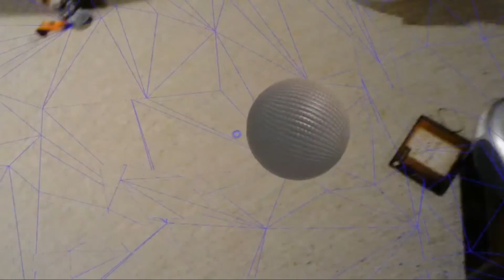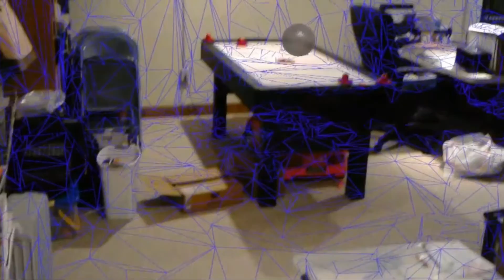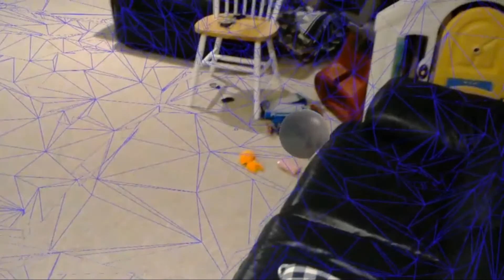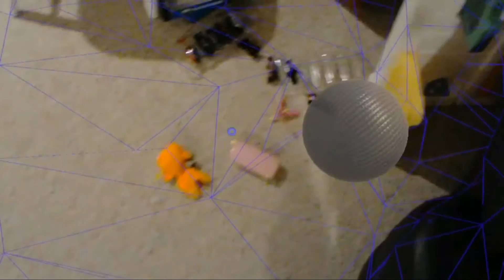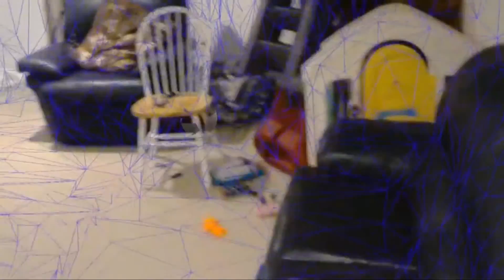HoloLens Spatial Mapping and a Bouncing Ball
A few weeks ago I created a simple demo of a bouncing holographic ball. I’ve extended the demo to actually take into account the geometry of the room that the HoloLens provides in the form of spatial mapping.

In the demo video below you will the ball bouncing off of the different objects in my basement. The spatial mapping geometry can be seen since I used a blue wireframe material. While the mesh is visible, the ball is hidden when it is behind an object like a couch. It isn’t hidden from view when I hide the spatial mapping data. Once that is hidden, you can see the ball through the couch. I’ll be tackling that at some point in the near future.

If you have anything you want to see let me know. If there is enough interest, I’ll spend some time creating a step by step tutorial.